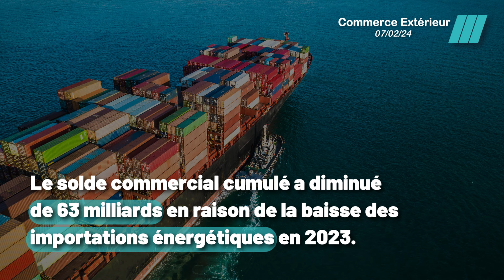Économie en baisse : Comment la France a réduit son déficit de 63 milliards